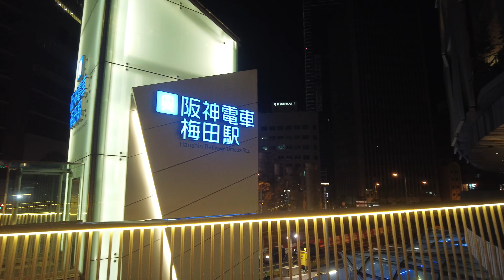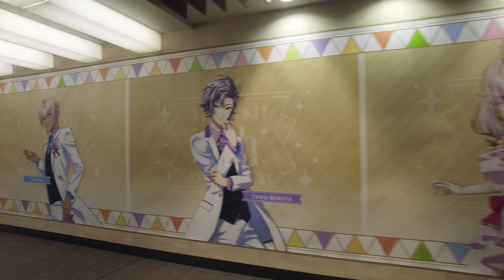Osaka Umeda | Eat Ramen in Kitashinchi, Then Return to Hankyu Umeda Station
00:00 Kitashinchi
01:50 Osaka Ekimae #2 Building
03:40 Osaka Station Building No. 1
06:20 a man screaming
08:17 Hanshin Department Store
11:22 Hankyu Hanshin Contact Deck
13:30 JR Osaka Station
14:10 Happy girl
15:40 Hankyu Umeda
18:15 Hankyu Osaka Umeda Station 3rd floor